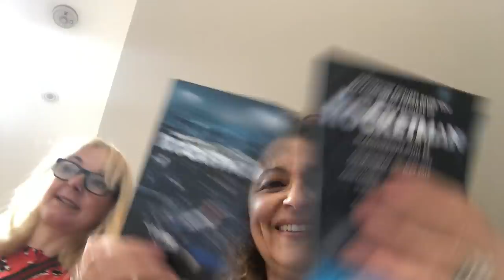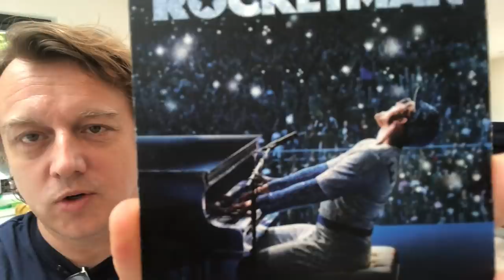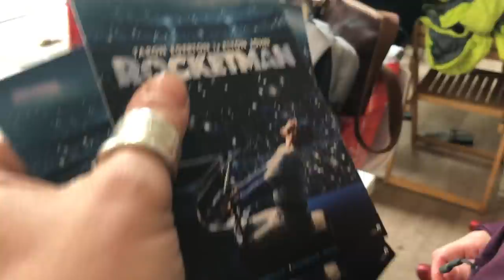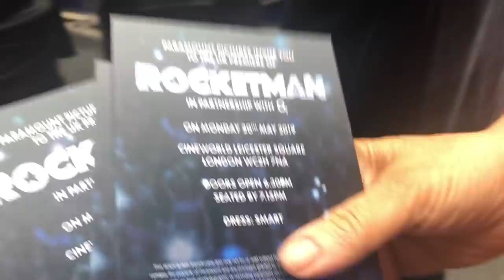HOME TIME 50 - Nadia's EMBARRASSING Rocketman PREMIERE FALL ... Before AND After